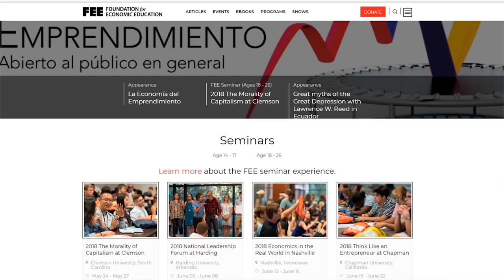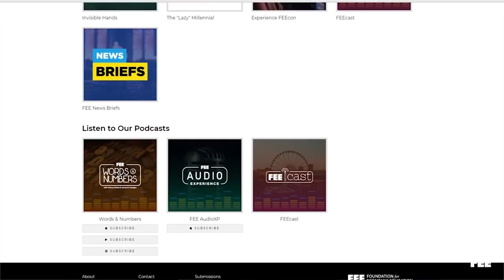Ep. 10: Why Domino’s Pizza Is Paving Roads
Domino’s Pizza is paving over potholes to preserve the cheesy integrity of their pies. Is it just a PR stunt? A sincere gesture of goodwill? Or is it also in their economic interest? Do roads and other “infrastructure” goods need to be provided by the government? Or do private individuals and organizations have incentives to provide such “public goods”? The FEEcast panelists explore these questions and also celebrate the recently completed FEEcon!

Show Notes:

Without Government, Who Will Build the Roads? Domino’s Pizza, Apparently | Brittany Hunter

National Defense and the Fundamental Problem With "Public Goods"

The Private Provision of Public Goods | Donald J. Boudreaux